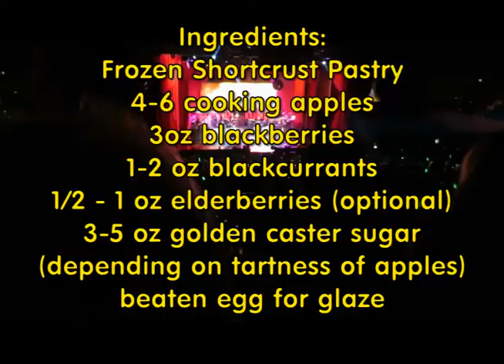Dorset Apple and Hedgerow-Berry Pie!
Kathryn and I made a scrumptious pie this afternoon with Dorset apples (from our garden!), blackberries, blackcurrants and elderberries. Advisory - we sing along to Barry Manilow's Greatest Hits through the show! We love you Barry!